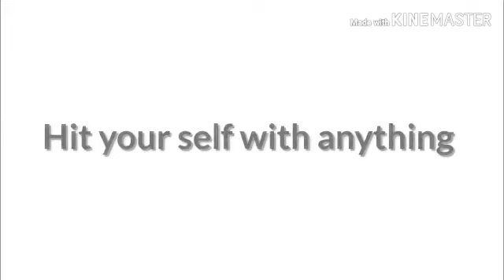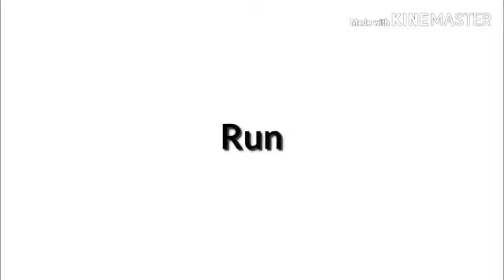What to do if you are sleepy